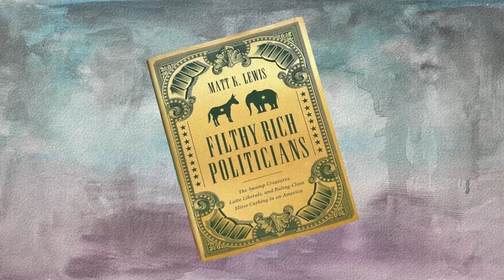Why Politicians are Filthy Rich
These are your elected officials. Some are slyly taking advantage of the system. They are hoping no one is savvy enough to notice. But I have. And this is what I've learned.

Today’s politicians are an unsavory lot—a hybrid of plutocrats and hypocrites. And it’s worse (and more laughable) than you can imagine. I will introduce you to a crop of latte liberals, ivy league populists, insider traders, trust-fund babies, and swamp creatures as he exposes how truly ludicrous money in politics has gotten.

In Filthy Rich Politicians, I embark on an investigative deep dive into the ridiculous state of modern American democracy—a system where the rich get elected and the elected get rich. One of the brightest conservative writers of his generation, I don't just complain: he articulates how Americans can achieve accountability from their elected leaders through radically commonsense reforms. But many of these ruling-class elites have a vested financial interest in rejecting the reforms so desperately needed to rebuild Americans’ trust in the institutions that once made our nation great.

** The artwork in this video was created by Jessica W. Cooper. Follow her on Instagram